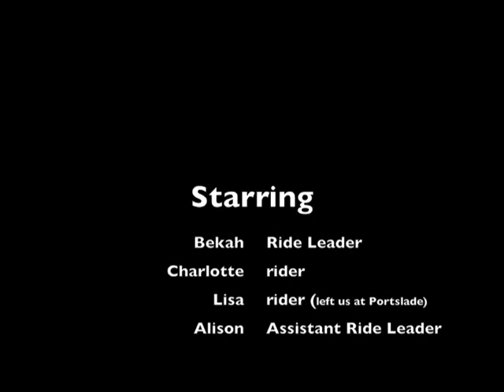She Rides back from Devil's Dyke 10 March 2013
After thawing out with a hot drink in the Devil's Dyke pub, Bekah, Lisa, Charlotte and Alison rode back to Hove. We took a different route back to make the full ride more of a loop, sweeping at speed down the old railway track trail.

This video is speeded up - whilst our return ride was a lot quicker than the off-road ride up to Devil's Dyke, it wasn't THIS quick! Our waits at trafic lights and Portslade rail crossing also gave us a chance to warm our fingers up ... riding downhill in sub-zero temperatures can be painful on the fingertips!

Apologies for the low angle of the camera - I think it slipped down whilst I was coming down the off-road track and I didn't check it when I got to the road.

She Rides organises and leads cycle rides for the women of Brighton & Hove. Why not join us on one soon